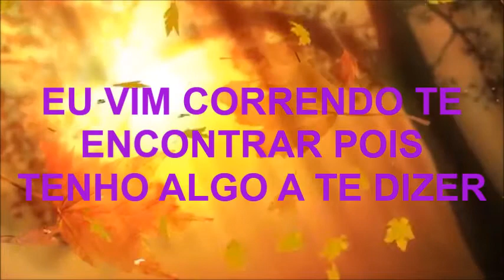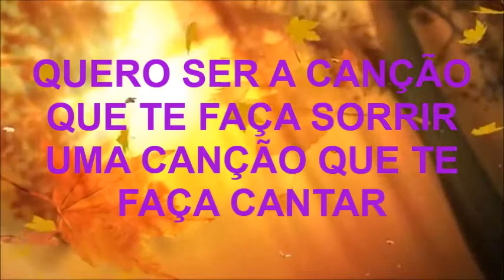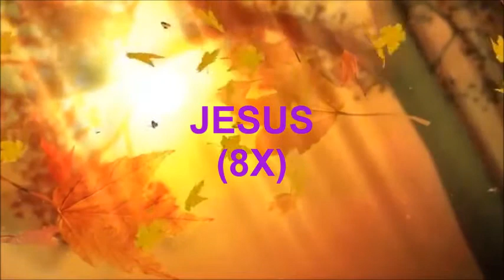Jesus - Arianne (playback legendado)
Playback legendado de Jesus, Arianne